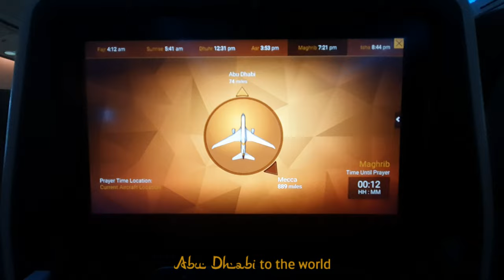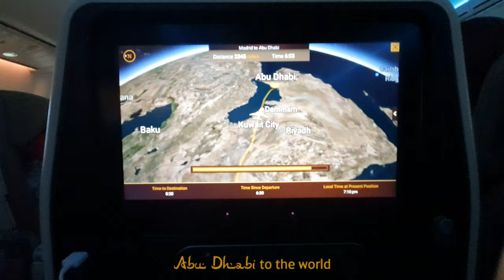4K UHD ✈️Fly from 🇪🇸Spain Madrid to 🛩Abu Dhabi 🇦🇪UAE Etihad Airways Madrid Barajas 🛫Airport tour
스페인 마드리드에서 아부다비로 에티하드항공 탑승기 영상이에요 | 4K | Spain Madrid to Abu Dhabi UAE Etihad Airlines | Madrid Barajas Airport tour